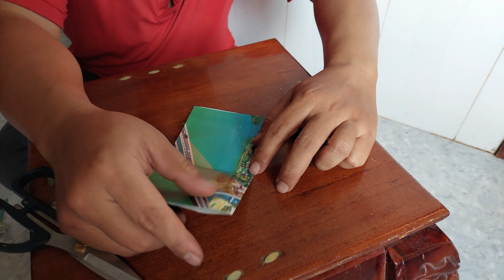Cách Cắt Ngôi Sao 5 Cánh, Chỉ 1 Đường Cắt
- Chuẩn bị 1 tờ giấy  hình vuông xếp lại nhiều lần, dùng kéo cắt 1 đường là được hình 1 ngôi sao